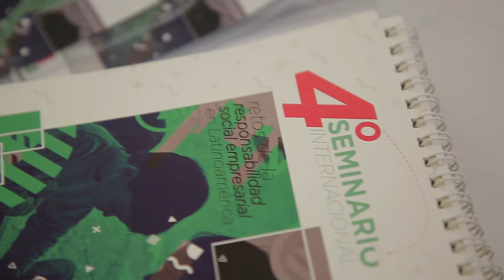¿Qué es responsabilidad social?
Depende de nosotros hacer del planeta y nuestro entorno laboral, un lugar agradable y sostenible para las futuras generaciones.